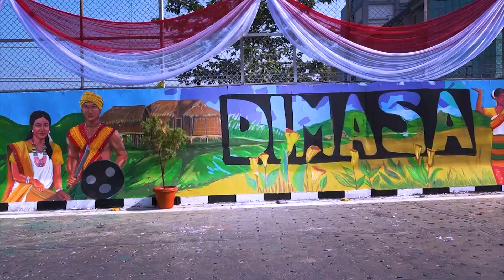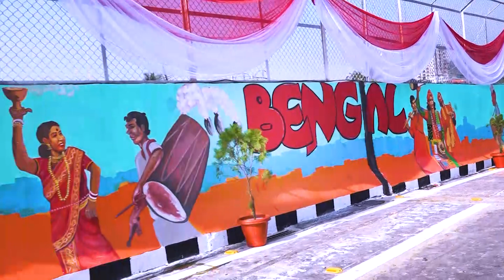LV Story | Dispur Supermarket Flyover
Dispur Supermarket Flyover.The double-lane flyover will connect Dispur to Khanapara and Supermarket to Last Gate in Guwahati. It will start in front of the Janata Bhawan at Dispur and end at the Down Town police point

Amid the coronavirus pandemic 2020, Wear Mask to protect yourself and others from COVID-19

I have enjoyed a lot. Hope you guys enjoy watching this video.
 Follow Journalist Mainul & Mankachar Blogger on Instagram

Hello Everyone this is Journalists Mainul from Mankachar. By Profession I'm a Journalist (Video Editor), Freelance Photographer, apart from this I Love Dancing,Travelling... So this is my Vlog(Mankachar Blogger)
Where I will share all my thoughts, ideas, (including day to day life stories) I hope everyone will enjoy my Videos nd Share your feedbacks.